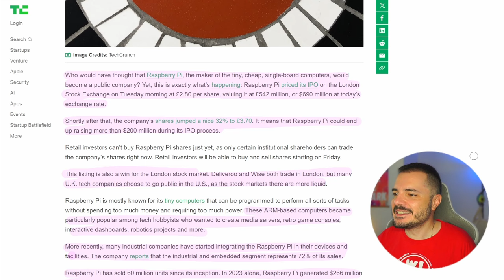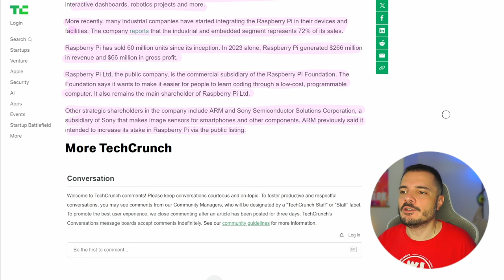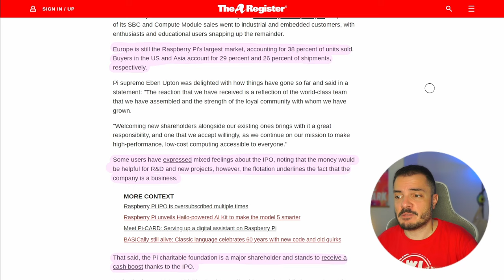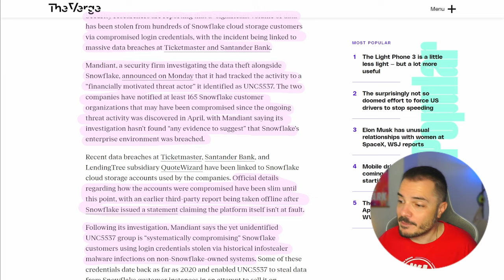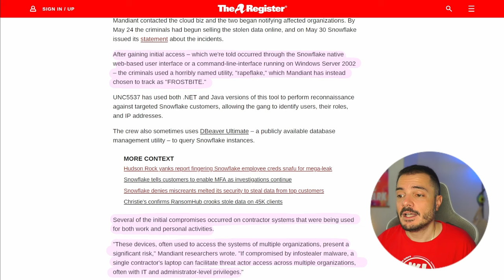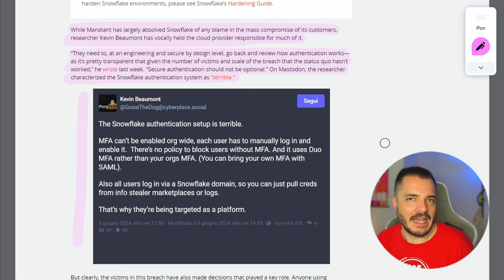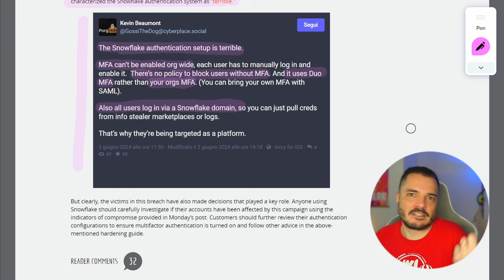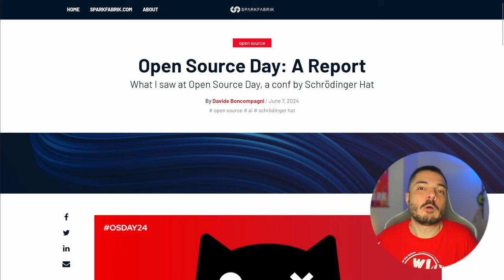Raspberry Pi quotata in borsa, e aggiornamenti su Snowflake - Buongiorno 220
Dopo 12 anni dalla sua fondazione Raspberry Pi diventa una cosiddetta "public company", quindi un'azienda quotata alla borsa di Londra. E poi vediamo aggiornamenti frizzanti sul breach di Snowflake.

00:00 Intro
02:16 Raspberry Pi in borsa
07:02 Snowflake breach
13:50 Links